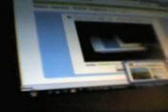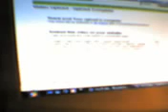the butterfly aroldik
that is a realy beautifull butterfly that i love.